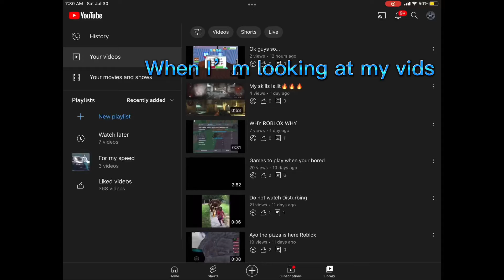Why my people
Pls just like and sub